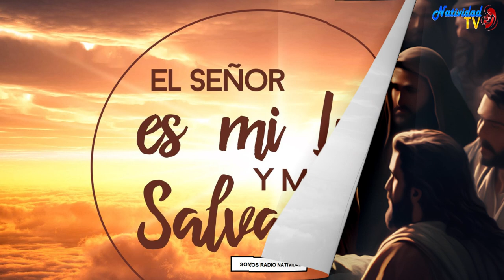SALMO DEL DÍA | Servidora / Melissa Méndez | Viernes, 12/04/2024